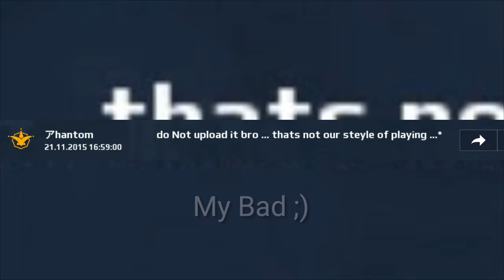Danger Vs Pannick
I take no responsibility for the loss of life that happened here, I was merely here for a laugh with one of my other accounts. these guys are serious pro!